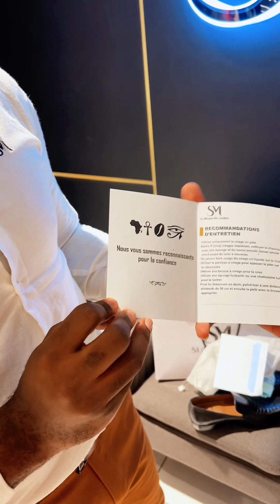👞 Ma nouvelle SM Shoes 🥰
📲 Pour commander nos chaussures et articles SM, contactez-nous au (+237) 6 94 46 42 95 (WhatsApp / Appel).

🛍️ Notre boutique se trouve au Centre Commercial Playce (Sis à Yaoundé - Warda)